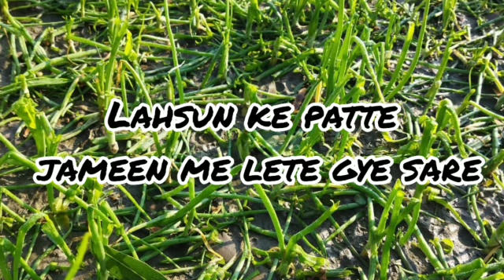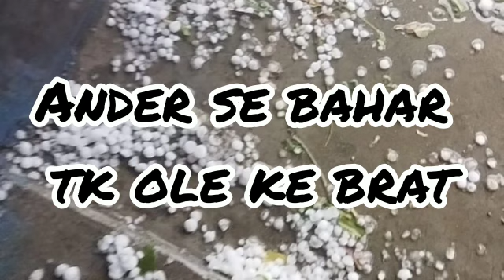भयंकर ओला बारिस मे नुक्सान हुआ